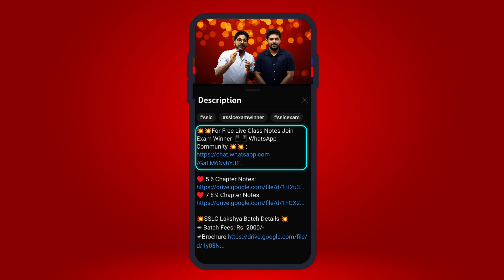CLASS 8 MATHS CHRISTMAS EXAM | FREE LIVE CLASSES | EXAM WINNER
8 class, 8 class syllabus, 8 class state board, 8 class 2022, 8 class science, 8 class english, 8 class all subjects, 8 class students, exam winner
Chapter 1 Life’s Mysteries in Little Chambers,Chapter 2 Cell Clusters,Chapter 3 Let’s Regain Our Fields,Chapter 4 Properties of Matter,Chapter 5 Basic Constituents of Matter,Chapter 6 Chemical Changes,Chapter 7 Metals,Chapter 8 Measurements and Units,Chapter 9 Motion,Chapter 10 Force
Chapter 11 Magnetism,Chapter 1 Equal Triangles,Chapter 2 Equations,Chapter 3 Polygons
Chapter 4 Identities,Chapter 5 Money Maths